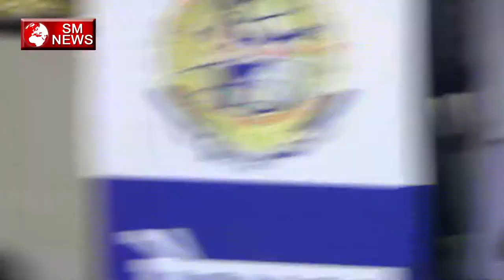Sulekh Sahab की जोरदार Speech-Inspirational Speech of Sulekh Sahab-SM News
Sulekh Sahab की जोरदार Speech